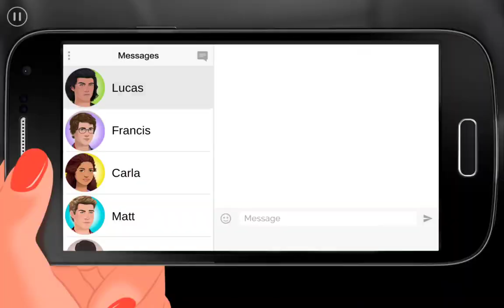Zoe: Salomon's Creek (Diamond Choices) 💎 (Journey's Romance Stories) - Episode 10: At Sunset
playing Zoe: Salomon Creek (Diamond Choices) 💎 👌🏻 ♥️

Have you ever tried to interact in a game world that interacts with a plot that goes on your own? This is a journey where you can feel your own self and have a chance to love your story. So, if you ever wanted to experience some kind of interactive story that you have total control of, Journeys Interactive Series is the ideal game for you. This is the game that makes your own decision and decides what things should result from an action. So we are here to provide you with Journeys Interactive Series tips to do it better.